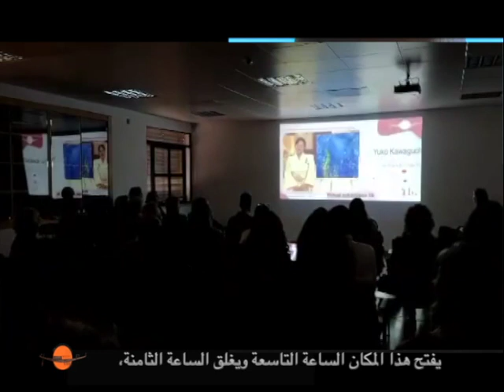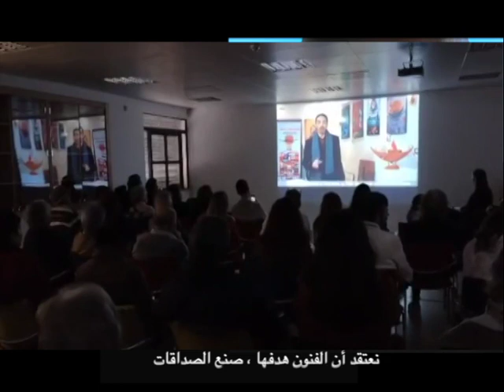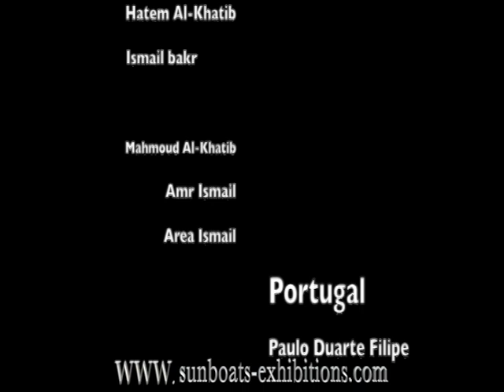Paulo Duarte Felipe Egyptian sun boats Exhibitions in Portugal Earth University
Exhibitions of Egyptian sun boats. in Portugal
Earth University International Forum in Portugal
Artist and director / Paulo Duarte Felipe
     Artist / Gloria Fu K
  Arranger / Ilydia Lewis on Organizing
. Congratulations to all participating artists